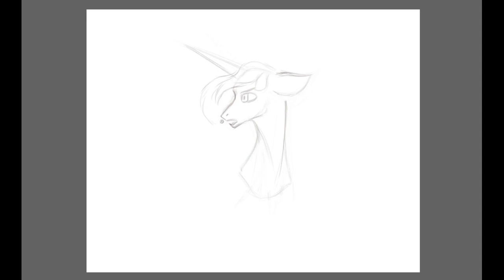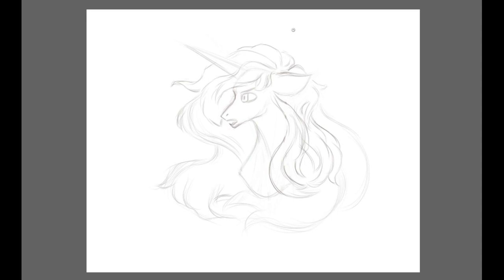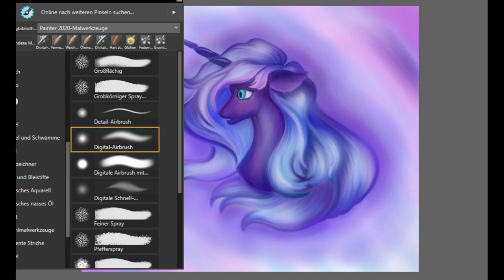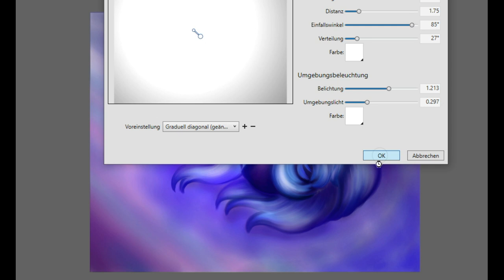SPEEDPAINT My Little Pony digital painting process timelapse/ artworks drawing/SPEED PAINTING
In this  video  you can see the speed painting process of a My Little Pony Moon Pony fragment.
i used:
Corel Painter 2020
XP-Pen